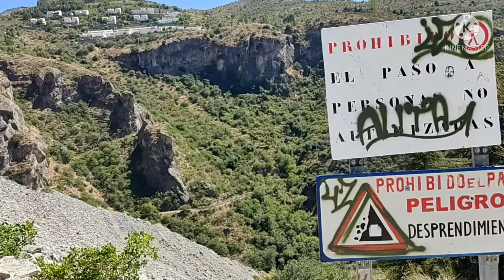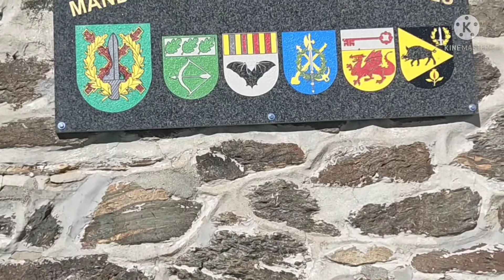Amazing lake in Granada part one ..